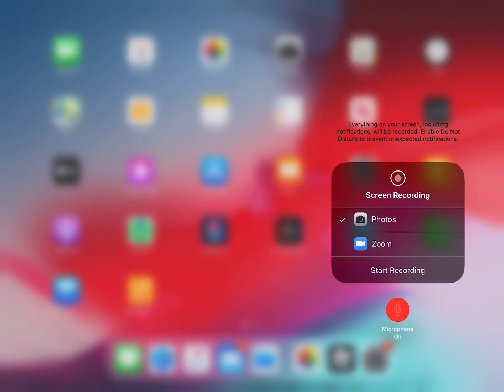My first video on roblox